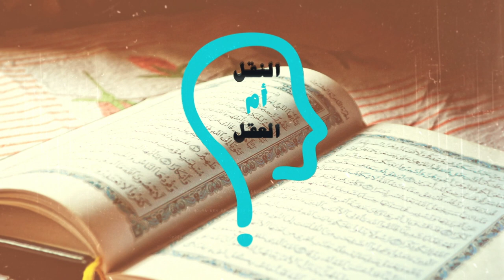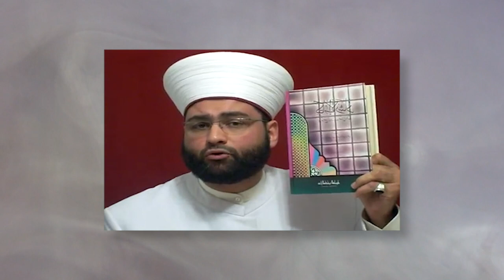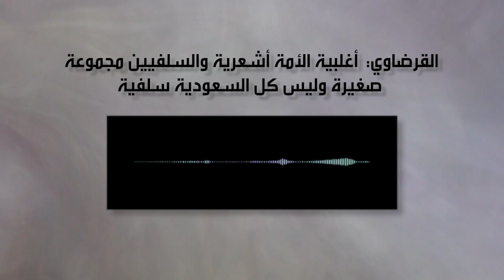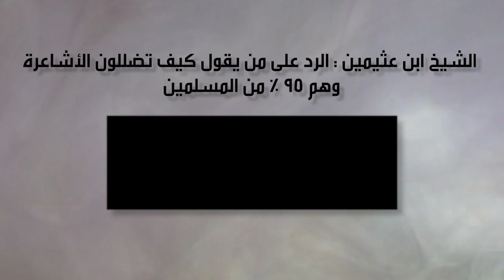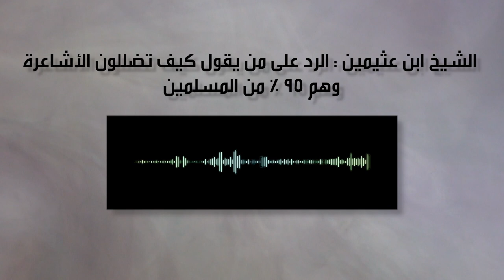النقل أم العقل - الحلقة 160 - ابن باز وابن العثيمين يكفروا المسلمين